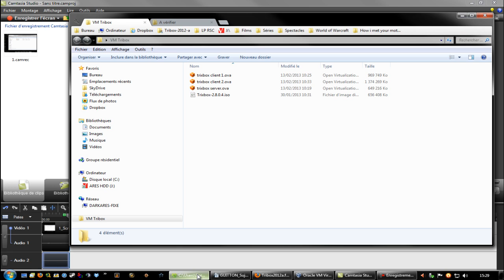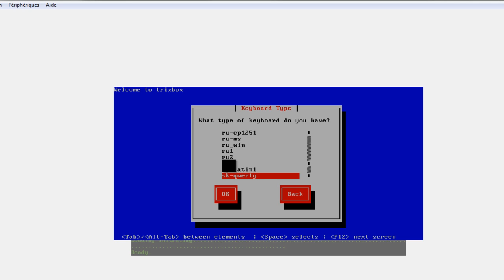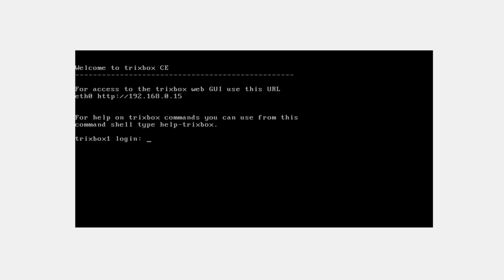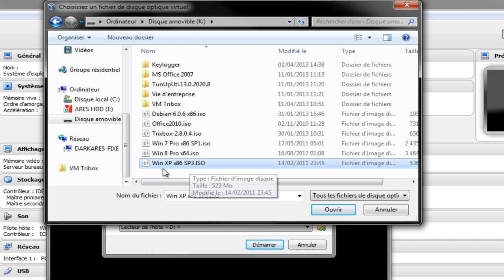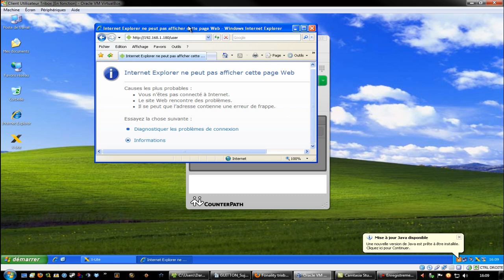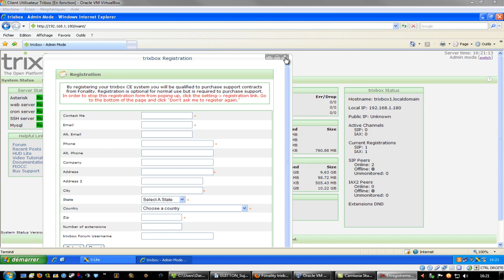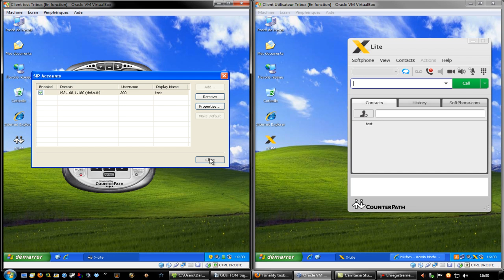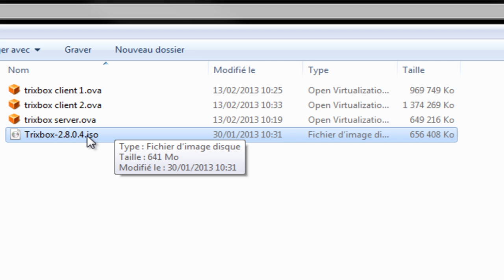Tribox2012a: Tutorial de configuration server Tribox + Clients softphone sur machines virtuelles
Vidéo tutoriel d'installation d'un serveur de téléphonie SIP Trixbox et démonstration de l'utilisation de softphones avec Windows XP, le tout sur des machines virtuelles.
Réalisé par MORELLE Romain, étudiant en Licence Pro. Réseaux et Systèmes de Communication, dans le cadre du projet Tribox2012a de l'IUT de Calais (Université du Littoral Cote-d'Opale)

Pour réaliser la démonstration vous-même vous avez besoin de :
-Une image ISO d'un client/Système d'exploitation Windows (si vous avez la licence) ou un Linux (avec interface graphique)

Pour vos questions vous pouvez me contacter grâce au site de suivi de notre projet